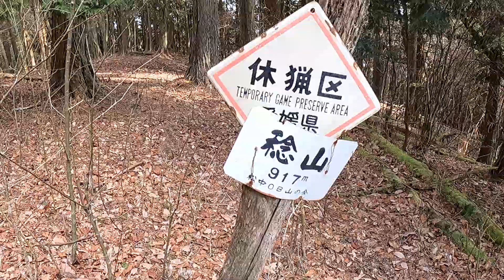稔山 山頂の風景